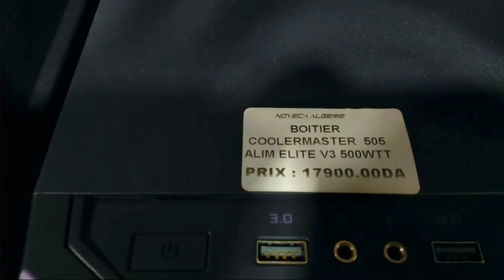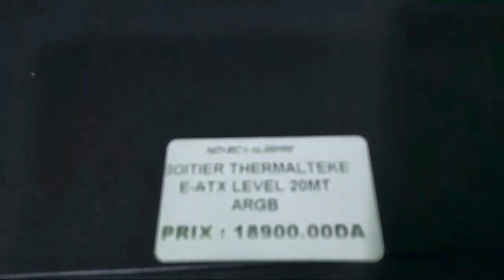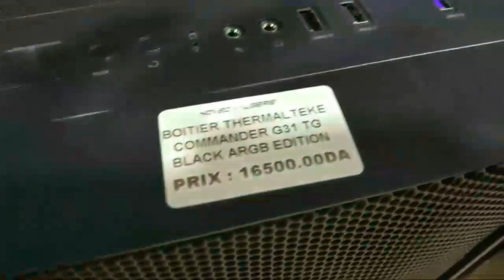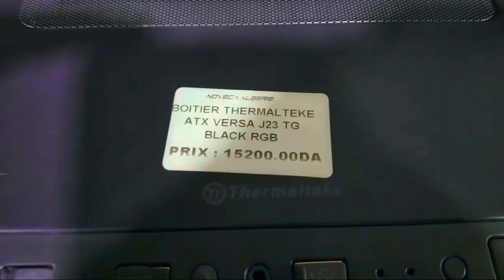أسعار كيسات القيمر في العلمة (boitier Rgb) نهاية 2020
لا تنسى زيارة موقعنا على بلوجر

لاتنسى متابعتناعل مواقع التواصل الاجتماعيإجتماعي ⁦☑️⁩

شركات بارتنر شيب عربية
افضل شركات بارتنر يوتيوب